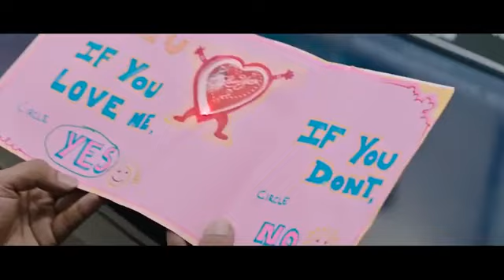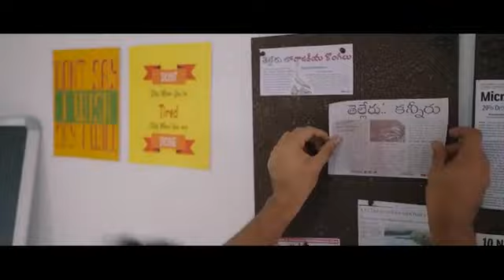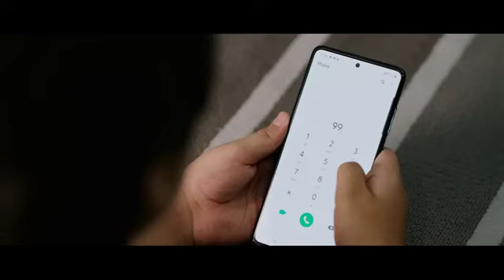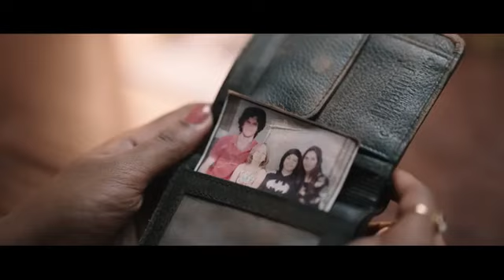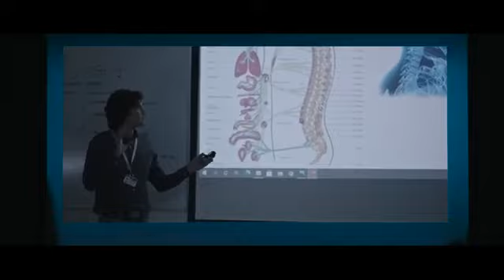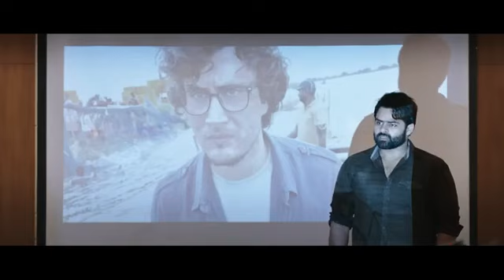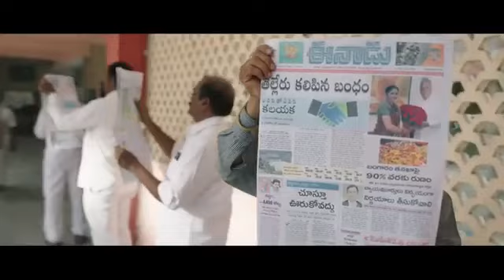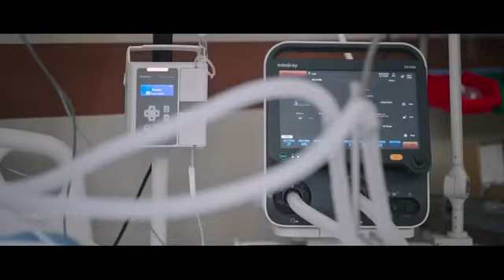the family star full movie hindi